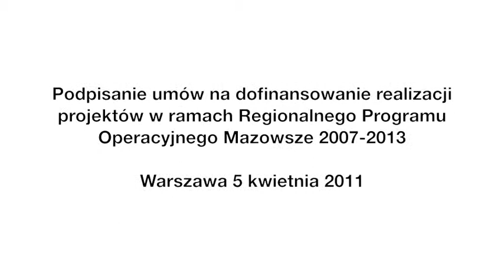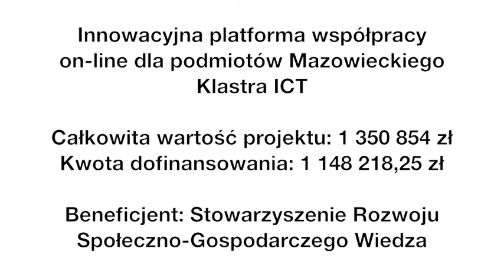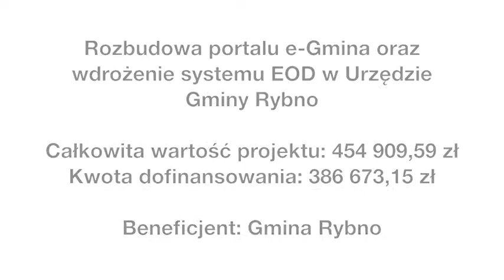Podpisanie umów w ramach RPO Mazowsze 2007-2013 - 5 kwietnia 2011